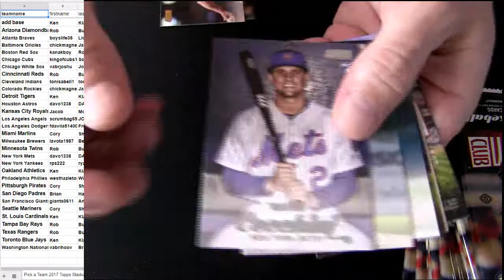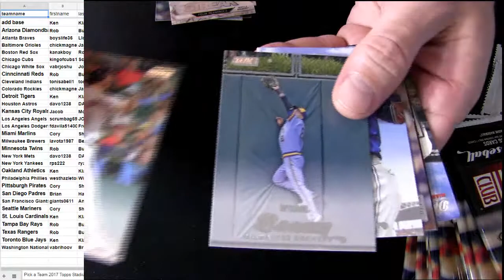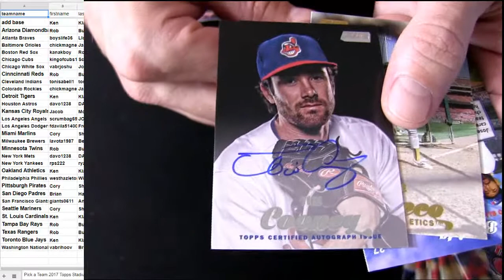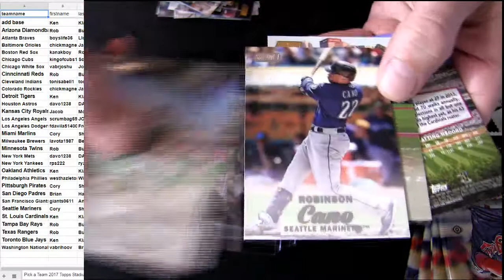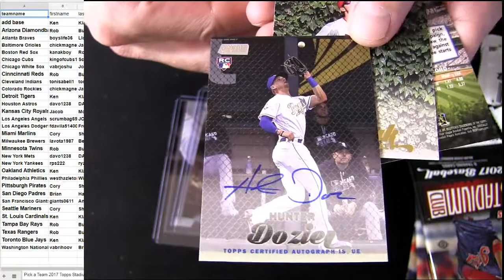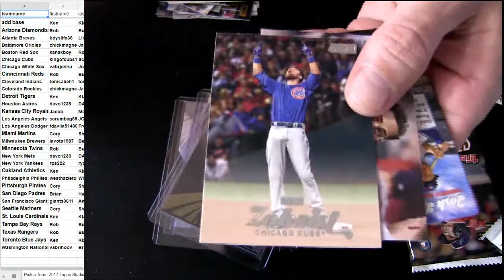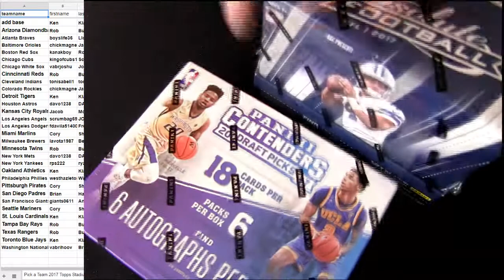17 Stadium Club MLB #70 Ebay